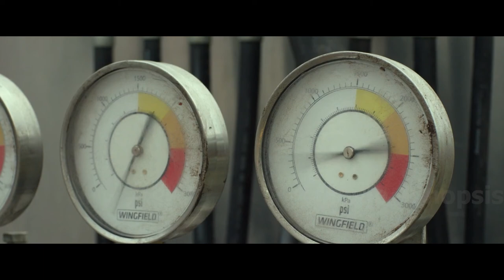A Teenager Hides A Strange Looking Monster In His Truck..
Tripp is a high school senior with a knack for building trucks who makes an incredible discovery - a gas-guzzling creature named Creech. To protect his mischievous new friend, Tripp hides Creech under the hood of his latest creation, turning it into a real-life super-powered Monster Truck. Together, this unlikely duo with a shared taste for speed team up on a wild and unforgettable journey to reunite Creech with his family.

Movie Title :-  Monster Truck

In Today's Video, We Are Going To Explain A New Movie